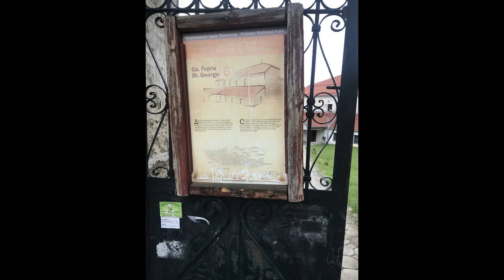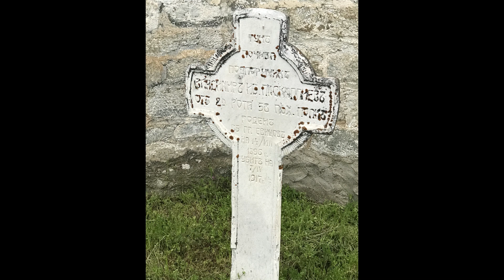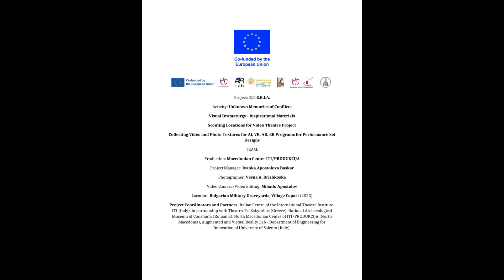Visual Dramaturgy - Inspirational Materials - Bulgarian Military Graveyards, Capari (2023)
Project: E.T.E.R.I.A.  (Digital Video Exhibition)
Activity: Unknown Memories of Conflicts
Visual Dramaturgy - Inspirational Materials
Scouting Locations for Video Theatre Project
Collecting Video and Photo Textures for AI, VR, AR, ER Programs for Performance Set Designs
TEAM:
Production: Macedonian Center ITI/PRODUKCIJA
Project Manager: Ivanka Apostolova Baskar
Photographer: Vesna A. Brishkoska
Video Camera/Video Editing: Mihailo Apostolov
Location: Bulgarian Military Graveyards, Capari (2023)
Project Coordinators and Partners: Italian Centre of the International Theatre Institute-ITI (Italy), in partnership with Theatro Tsi Zakynthos (Greece), National Archaeological Museum of Constanta (Romania), North Macedonian Centre of ITI/PRODUKCIJA (North Macedonia), Augmented and Virtual Reality Lab - Department of Engineering for Innovation of University of Salento (Italy).